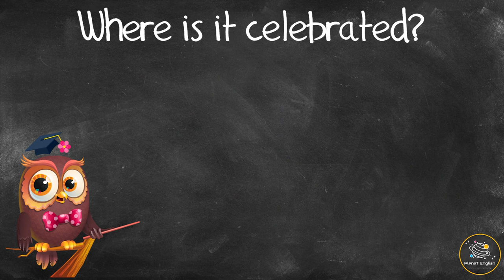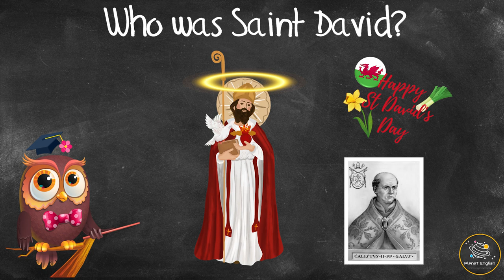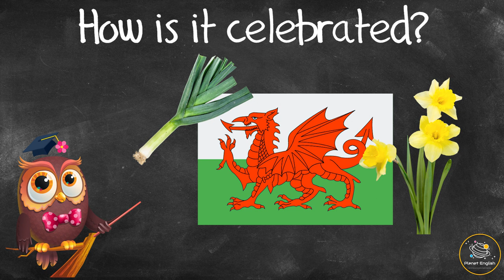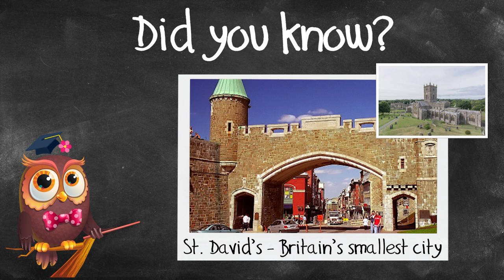Ask Series | What is St David's Day?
In this series, we ask Olivia interesting questions about special events, everyday items or questions that puzzle us. In this video, we will learn some interesting facts about St. David's Day, what it is, how it started and why it's celebrated. Watch this fun and interesting Ask Olivia video now to learn more about St. David's Day!

✨ St David’s Day
✨ Wales
✨ Welsh communities
✨ Bishop
✨ Miracles
✨ Church
✨ Monastery
✨ Pilgrimages
✨ Leek
✨ Daffodil
✨ Cawl
✨ Welsh cakes
✨ White dove

⏲️TIMECODES⏲️
0:00 – Intro
0:13 – What is St. David's Day?
0:23 – When is it celebrated?
0:40 – Where is it celebrated?
0:51 – Who was St. David?
1:54 – How is it celebrated?
2:54 – Did you know...?

SOCIAL

KS1 Hi1/1.2